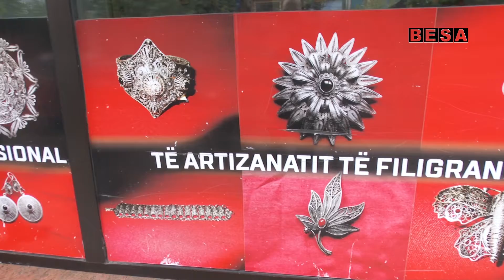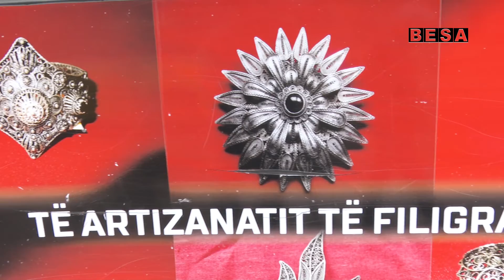KRYETARI TOTAJ URON FILLIMIN E PUNËTORISË SË FILIGRANIT